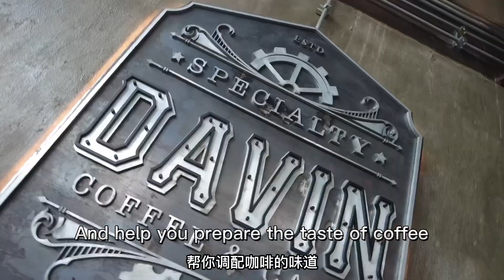🇹🇭Bangkok 🖤Must-visit cafes in 2022–Davin Cafe🖤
Divid is definitely a "dark horse" in the internet celebrity coffee world in 2022.
 They have a large parking garage , as there are often sports car parties!
 The exterior design is unique, very magnificent and majestic, it feels like a palace in Rome

 The interior of Divid Cafe is very spacious and the design style is also excellent. Many corners and designs are very suitable for shooting blockbusters, especially the loft style on the second floor.

 There are many people coming to check in from morning to night every day. If you want to avoid too many people, choose the time to open the door!

 There are many kinds of coffee beans here. The attentive barista will ask you about your taste first, prepare coffee for you, and match with various desserts. The price is moderate, not expensive, and there are also light meal options!

 It is recommended that you wear black clothes to punch in, it is very good, the service staff here will also help you find a good angle to take pictures!

 Kindly attach:
 Davin Cafe address:
 108 Khlong Lam Chiak Rd, Khwaeng Nawamin, Khet Bueng Kum, Bangkok 10230

 🅿️The parking lot is huge

 🕖open daily
 07:00-22:00